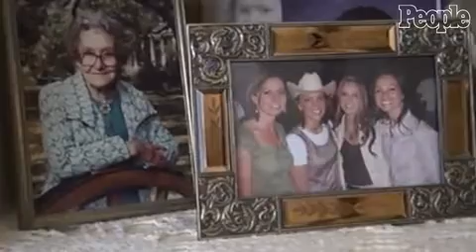Joey Feek Cancer Battle Husband Rory Talks Singer's Healthy Lifestyle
No one was more shocked by Joey Feek's cancer diagnosis and death at age 40 than her husband Rory, who spent years in awe of his wife's will to lead a healthy life.

"She made great decisions and took care of herself, and yet she got cancer," Rory, 51, says in an emotional interview featured in this week's PEOPLE.

As country music duo Joey+Rory, the couple filmed concert specials and music videos at their home in Pottsville, Tennessee – some of which showed Joey's love for organic living. From growing her own vegetables in their backyard garden to raising their own chicken on their farm, Joey took control of what she fed her family.

"For awhile, that upset me and disappointed me and mostly confused me because you see so many people in the world who are unhealthy – like really, really unhealthy, not even trying – and she tried so hard," Rory explains.
Today, Joey is buried on their property, which she left last year as her cancer began to aggressively spread.

"We originally went to Indiana just for a few days," Rory explains. "She wanted to go and say goodbye to her sisters and her mom and dad. But a few days turned into a few weeks into many, many months because she loved her time with her sisters and her mom and dad, and she loved being in the place she was born and raised. I wanted her to be where she wanted to be."